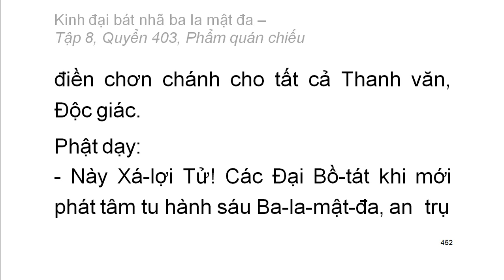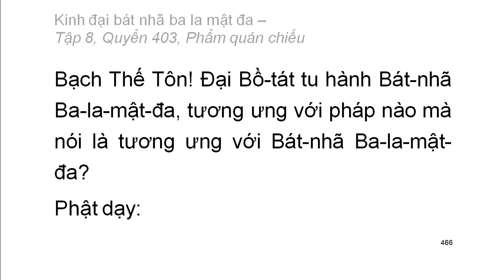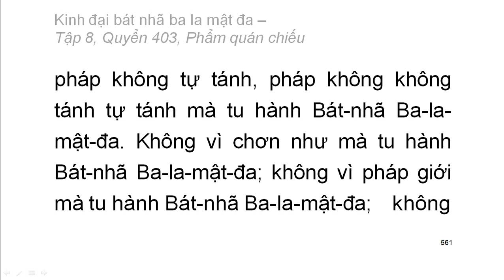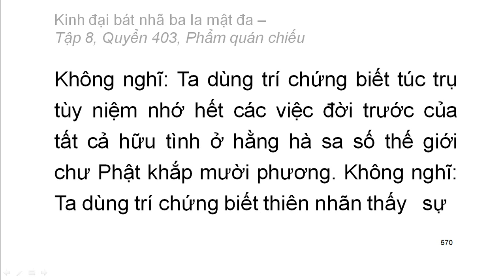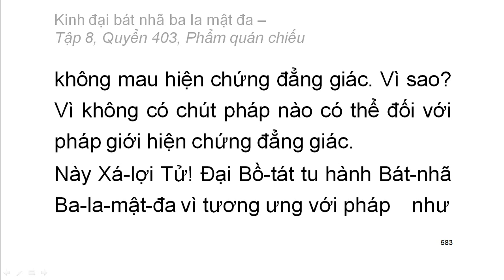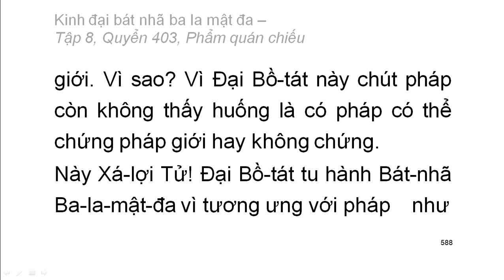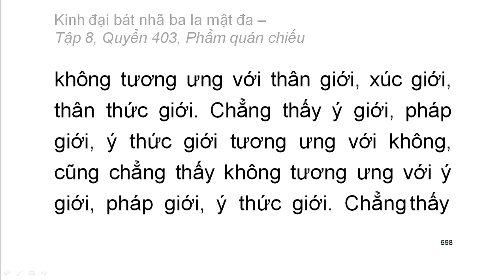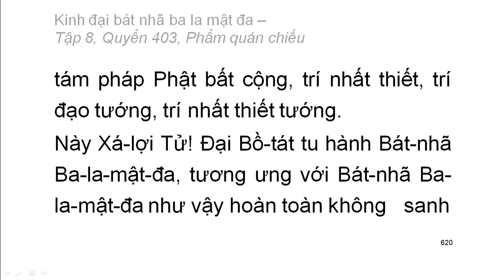Quyển 403: Kinh đại bát nhã ba la mật đa - Phẩm quán chiếu (rất hay) (403/600)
Hội thứ hai:
Phẩm 3: Phẩm quán chiếu
Hán dịch: Pháp sư Huyền Trang
Việt dịch: Hoà thượng Trí Nghiêm
Giảo chính: Hoà thượng Quảng Độ

Hội thứ hai:
Phẩm 1: duyên khởi
Phẩm 2: Phẩm hoan hỷ